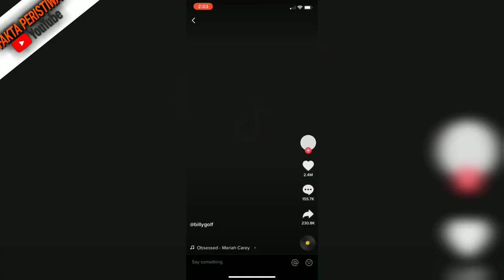Kelihatan Jelas!! Cewek ini Tak Sadar! Saat Asyik Main Tik Tok Di Kamar, Muncul Sosok Penampakan!